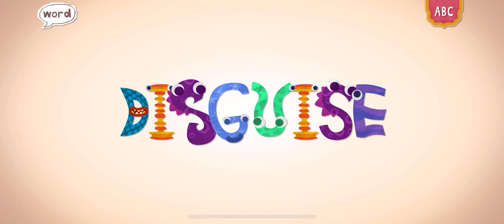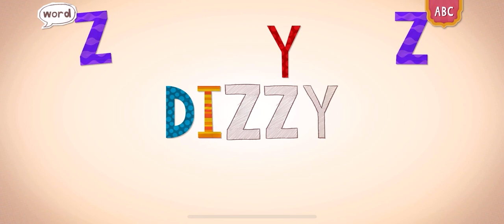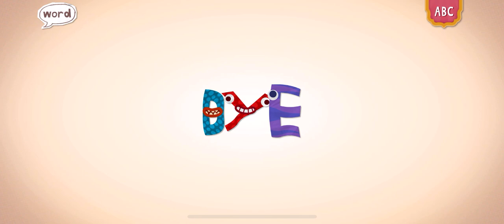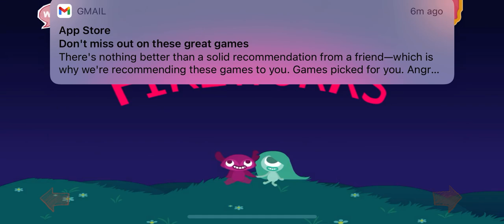PLAY ENDLESS LEARNING ACADEMY